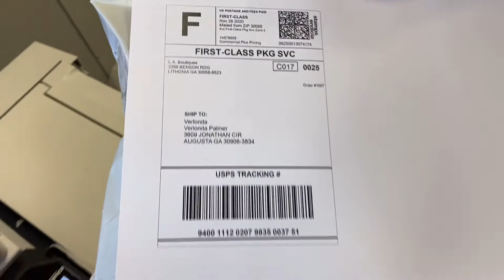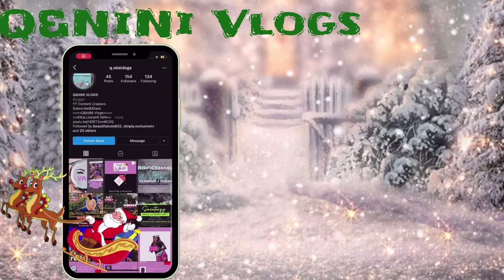Order Up|Ride Along|Vlogmas Day 4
)))A Special Thanks To All Viewer Like You(((

Instrumentals and music by artist approved

1.4.3.

GROWING TOGETHER IS FUN!
Follow our other pages on YouTube:
@iDEaLLionairE NiNi

The Kids Channel::
@iam Kwame"

Q&N Loyal Royalty Members

The Keto Gurl & More

Q&N Feather Weight Love
Debra Williams
Minister Of Music Terrence Trower
Triple C And Joe Show
The McCrazie
Shay's World

Q&N Load Em Up Squad
BlacKSheep YT